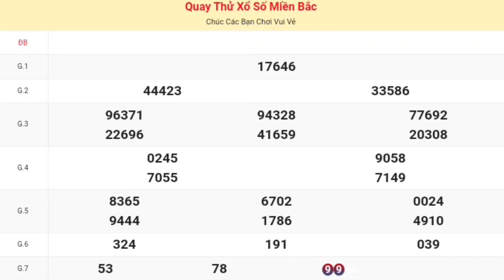XSMB | Quay Thử Kết Quả Xổ Số Miền Bắc ( Hà Nội ) P4 Hôm Nay Thứ 5 Ngày 24/10/2024